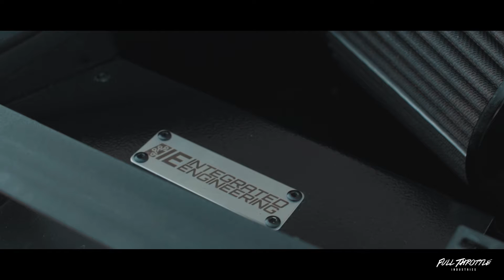Mike's 410HP Golf R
We spent a sunny afternoon blasting around the New Forest with Mike and his mental MK7 Golf R. Don't let the subtle exterior mods fool you, this car is a weapon!